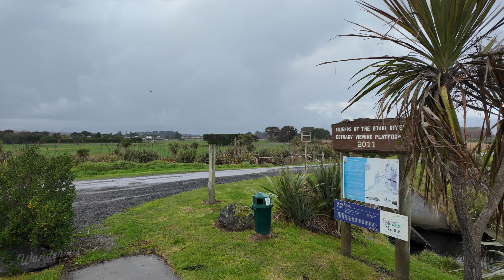4K Walking Otaki River stop bank (levee) trail - Part 2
Starting at the Ōtaki River Estuary Viewing Platform, with views of Kāpiti Island, we take a gentle walk along the Ōtaki River stopbank (flood defence barrier).
If you like our videos please consider giving them a thumbs up and feel free to add a positive comment too.

Thank you for taking the time to wander through our channel.
- Walking videos for a calm mind and a healthy body.
Timestamps
00:00 Stopbank Walk cloudy afternoon - Part 2
26:32 Rain clouds on the ranges
What is Wanderous?
Wanderous is a portmanteau, a fusion of 'wander' (to walk in a leisurely or aimless way) and 'wondrous' (inspiring a feeling of wonder or delight).
Distance and steps
This video: ~3.8 km, ~4,400 steps
All time: ~89.6 km, ~110,300 steps
2024 goal: 150 km, 150,000 steps